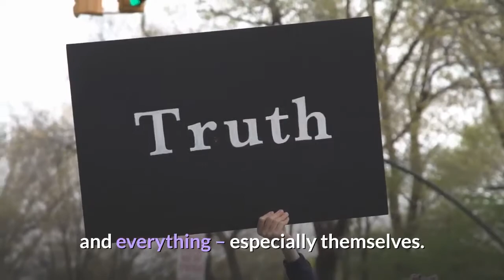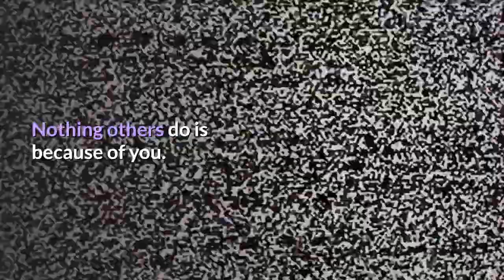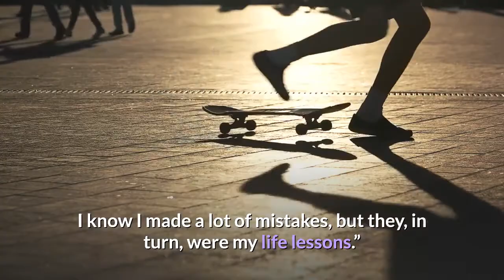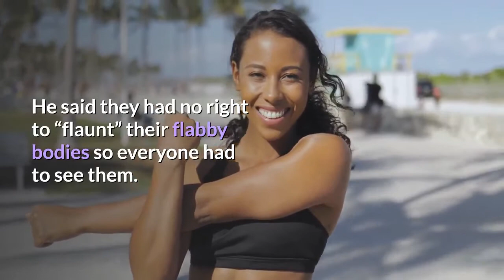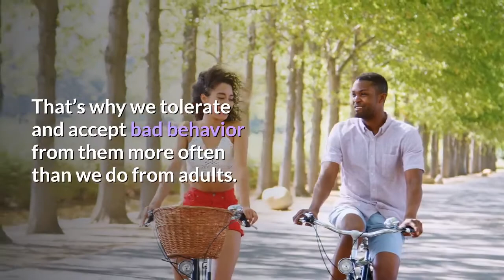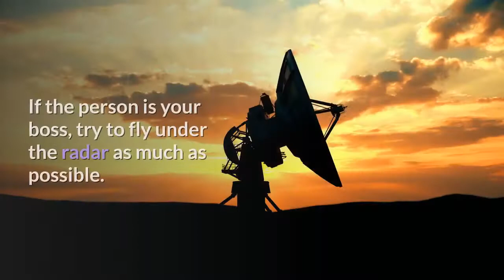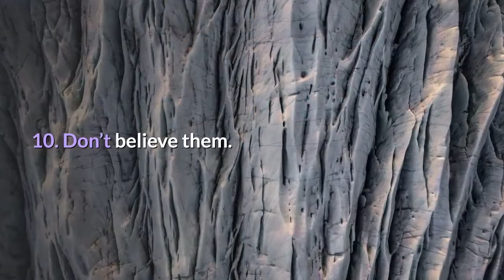How You Can Deal With Highly Judgmental People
Judgmental people are everywhere. You might even be one yourself and not know it! But regardless of whether you judge or not, we all certainly recognize when others judge us. They are negative, draining, and they don’t make you feel good. So what can you do to cope?

Watch & enjoy the full video of " How You Can Deal With Highly Judgmental People " to know more about this .